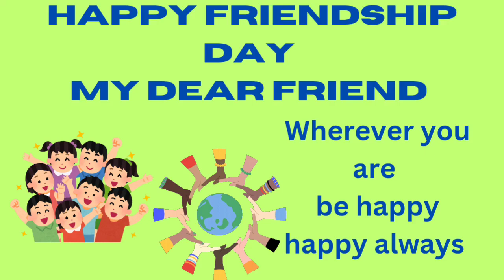happy friendship day